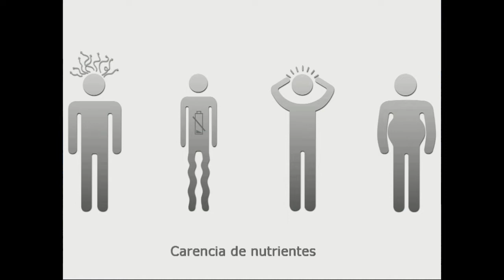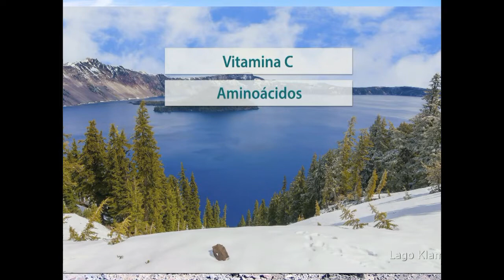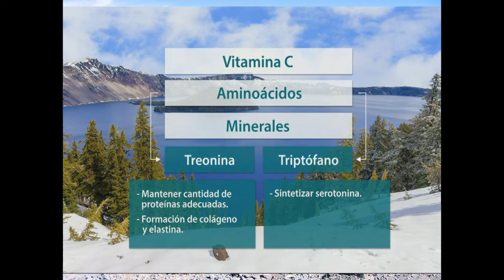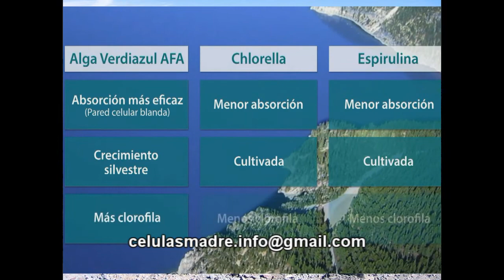Propiedades de las Algas AFA materia prima para el Concentrado de AFA, Liberador de Celulas Madre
WhatsApp La salud no tiene precio
Contactenos

     Años de amplios estudios documentan los muchos y diversos beneficios para la salud de las microalgas AFA (Aphanizomenon Flos-Aquae) silvestres, en particular, de la cepa producida en abundancia en el ambiente ideal del lago Klamath en el pintoresco sur de Oregon, EE.UU.

Las algas AFA silvestres son uno de los superalimentos más antiguos del planeta y se han venido consumiendo como suplemento dietario durante décadas. A través de los años se ha investigado detalladamente a las AFA para comprender y documentar mejor sus profundos beneficios sobre la salud física y mental.

También existen miles de testimonios personales sobre los beneficios experimentados cuando se consumen AFA y además hay múltiples artículos de investigación científica para seguir confirmando estos resultados positivos. Esta combinación única de una amplia variedad de nutrientes esenciales y propiedades benéficas en una única fuente es lo que hace de las AFA orgánicas la elección lógica de un suplemento dietario para los consumidores conscientes de su salud.

Afanizomenon Flos Aquae, un complemento orgánico que puede hacer cambios sustanciales, sí decide incluirlo en su dieta diaria, un super alimento que aportará aquello que ni los alimentos aportan.

AFA, la planta de la Salud AFA (Aphanizomenon Flos-Aquae) es un alga silvestre que sólo se encuentra en un entorno privilegiado, un ecosistema muy particular. De hecho, el lago Klamath en Oregon, Estados Unidos, es conocido por su riqueza mineral a nivel mundial.

Esta alga se ha estado utilizando durante más de dos décadas con un buen historial de seguridad y beneficios para la salud. Se le han encontrado propiedades anti-inflamatorias naturales, apoya al sistema inmunológico y mejora la claridad y energía mental.

El equipo científico de New Earth ha aislado e identificado los distintos componentes del AFA responsables de los diversos beneficios para la salud: contiene feniletilamina (PEA), una molécula que proporciona energía mental y que nuestro cerebro produce por sí mismo en estados anímicos de felicidad; contiene también ficocianina (un poderoso antioxidante y anti-inflamatorio) y un polisacárido que apoya al sistema inmunológico.
Contactanos

Por último, se descubrió un ligante de L-selectina capaz de ayudar a liberar células madre de la médula ósea. AFA Mind es un concentrado 5:1 de AFA que concentra los cuatro compuestos mencionados. Se desarrolla específicamente para apoyar la liberación de células madre adultas, de acuerdo con una formulación única, exclusiva y patentada.

Las ventajas del Aphanizomenon Flos-Aquae (AFA) frente a otras algas
Las ventajas del Aphanizomenon flos-aquae frente a algas como la Espirulina (spirulina) es que su nivel en sodio es más bajo, mientras que sus niveles de vitamina del grupo B y de clorofila, es mucho más elevado. Otra cosa a destacar es que contiene un hierro mucho más biodisponible y por lo tanto de mayor absorción y asimilación por parte del cuerpo. Es muy interesante en el tratamiento de las anemias por problemas en la absorción del hierro (ferropénicas)

Tanto la Espirulina, como la Chlorella son algas cultivadas en bateas artificiales y después, son secadas por atomización, hecho el cual hace que dificulte que las enzimas de la digestión las gestione bien, por lo que son menos biodisponibles para el cuerpo (menor asimilación de sus nutrientes).
AFA Aphanizomenon flos-aquae y las células madre

Una célula madre es aquella célula que es creada en la médula ósea y que es capaz de convertirse en célula de cualquier tejido del cuerpo. Las células madre son altamente regeneradoras y reparadoras de los órganos. Son las que se encargan de sustituir a aquellas células que no son operativas por diferentes motivos. El órgano afectado lanza señales a la médula ósea, a fin de que se liberen células madre a la sangre para que lleguen al órgano que lo necesite a fin de ser reparado.

Las algas Aphanizomenon flos-aquae AFA, estimulan el crecimiento de las células madre adultas en un 30% (el equivalente aproximadamente de cerca de 3, o 4 millones de células madre) en la médula ósea y también estimulan su transporte vía vasos sanguíneos hacia los órganos que las necesitan y así ser regenerados. Esto podría dar explicación del porqué, personas afectadas con Alzheimer, o similares, consiguen una mejoría evidente cuándo consumen grandes cantidades de esta alga.

También, estimulan el desarrollo de las células Natural Killer (KN, o células asesinas) y macrófagos del sistema inmunitario que provienen de la médula, las cuales se encargan de destruir y resabsorber a esas células que están en desorden (células tumorales, células viejas, radicales libres, etc.) y que están causando daños a la salud.